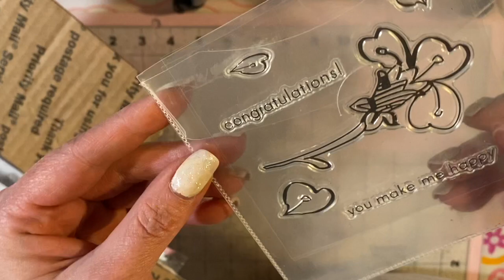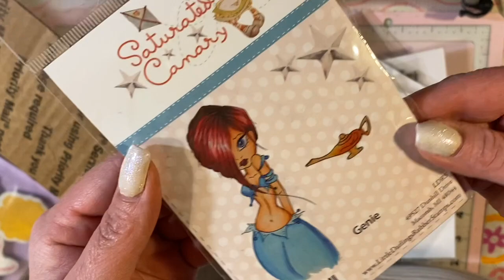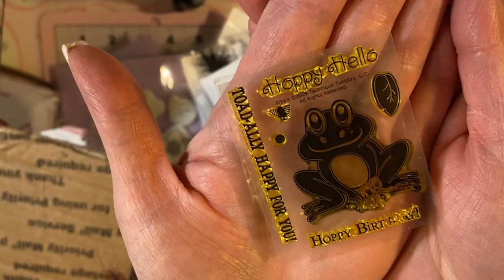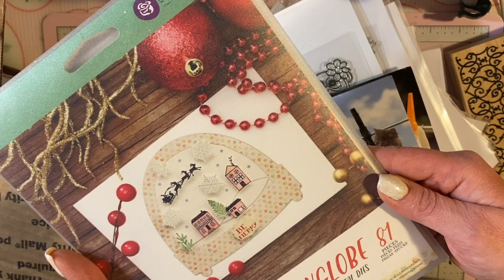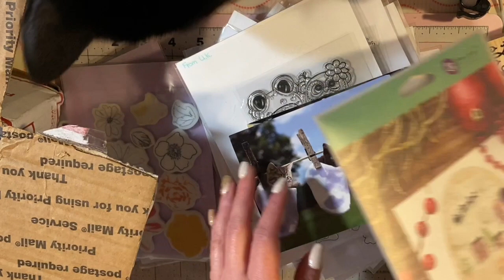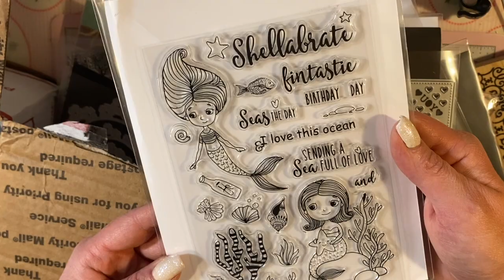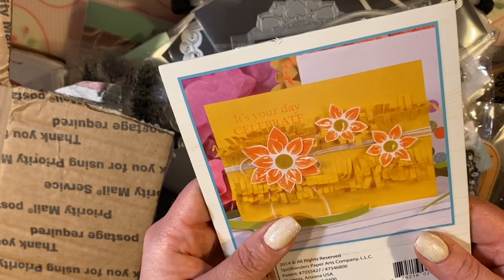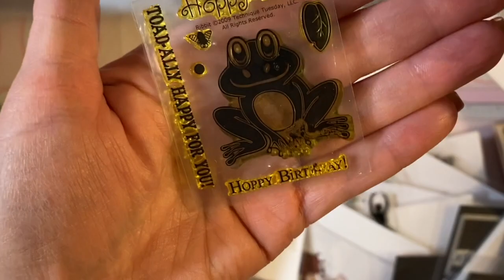OMG HAPPY MAIL From Craft Creations! OMG!💌